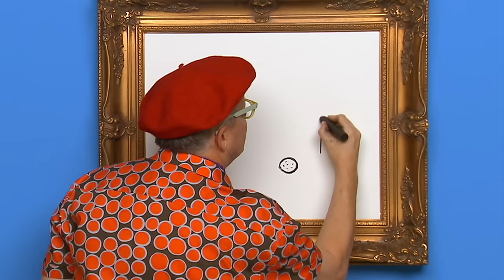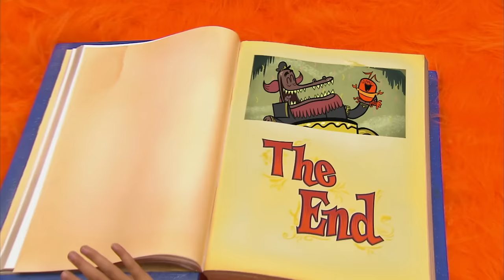Games | Episode 3 | Yo Gabba Gabba! | Full Episodes HD | Season 2 | Kids Show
Everyone loves to play games with friends. The Gabba gang plays a slew of games including Hide and Seek, Peek-a-Boo, Simon Says, Red Light, Green Light and more. Featured songs include: “DJ Lance Says,” “Freeze Tag” and “March with Me.”